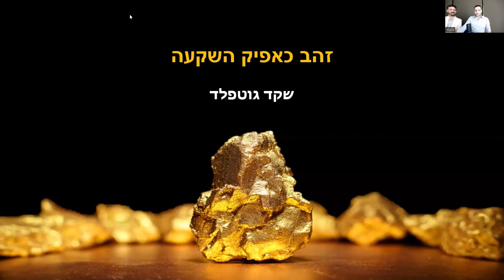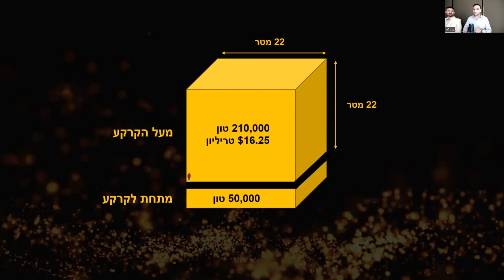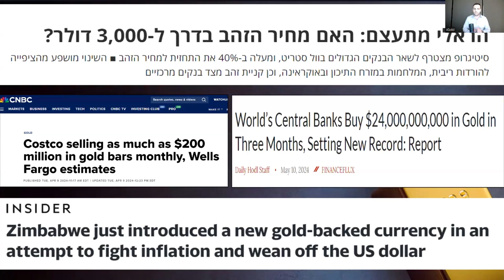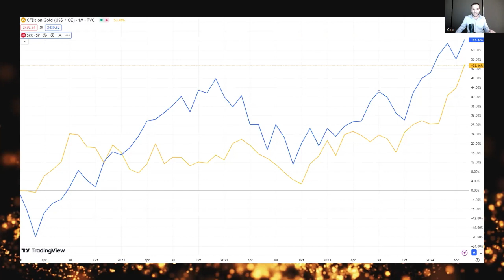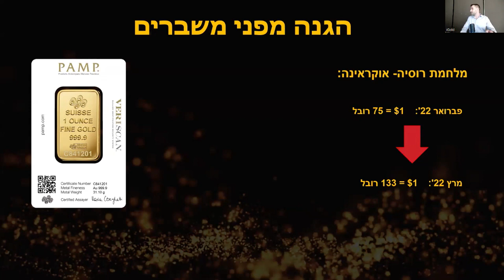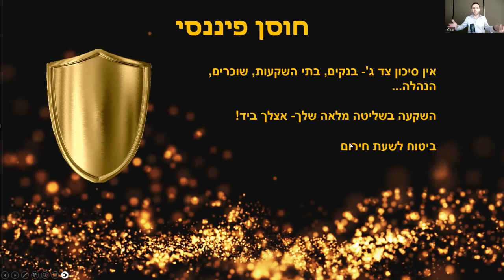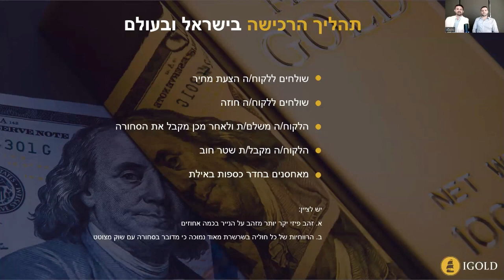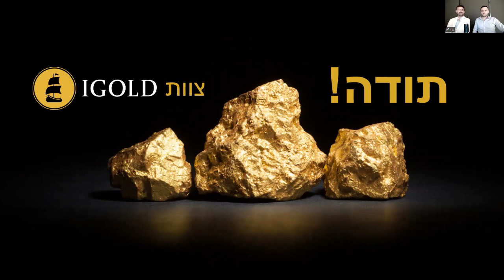וובינר iGold מאי 2024 - השקעה בזהב פיזי